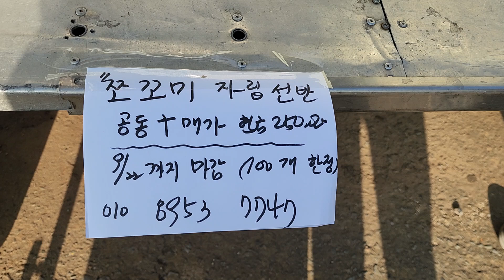신제품670~450싸이즈010 8953 7747주문쪼꼬미자립선반공동구매100대한정판매2024년 9월 10일